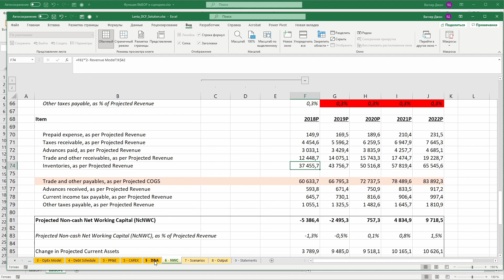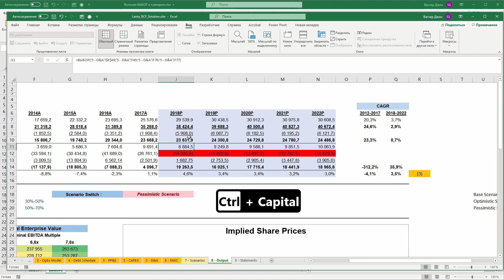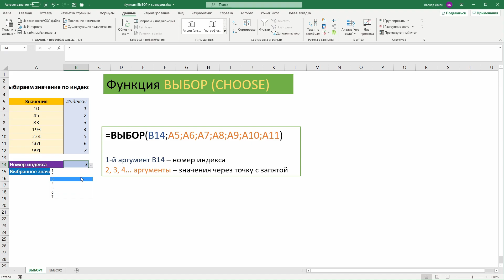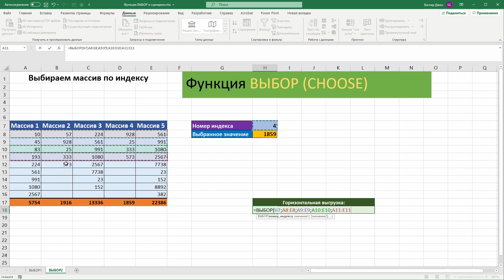Как переключать сценарии в Excel: функция ВЫБОР (CHOOSE)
Чтобы перебирать сценарии в книгах Excel, забирать желаемые данные по индексу и работать с массивами крупным оптом, отлично подойдёт функция ВЫБОР (CHOOSE), видео по которой мы перевели в более современный формат, а заодно рассказали про влияние динамических массивов в новых версиях Excel.

📌 Образование становится еще доступнее!